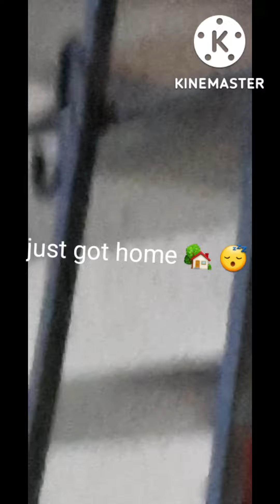met my 👦 best friend and Happy 4th birthday Thea the sister of my classmate Rovyjean in grade-1🎂 💓 😘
we met my bbff at McDonald's Davao Airport kc papunta sila ng Manila.  And also at night we attend the birthday celebration of my classmate sister's birthday of Rovyjean 😘